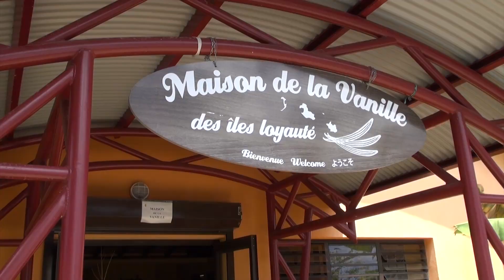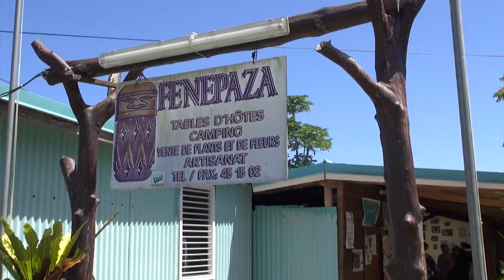P&O Pacific Jewel, Lifou, New Caledonia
A cruise aboard P&O's Pacific Jewel from Sydney to the South Pacific. The video showcases a shore excursion around Lifou, New Caledonia.

It includes footage of stunning scenery at Jokin Cliffs and Jinek Bay, a visit to Maison de la Vanille (vanila plantation) and the lookout at Notre Dame de Lourdes.

Hop aboard and come explore the South Pacific with award-winning travel journalist, Christina Pfeiffer.

P&O Pacific Jewel, Lifou, New Caledonia For places to visit and things to do around the world go